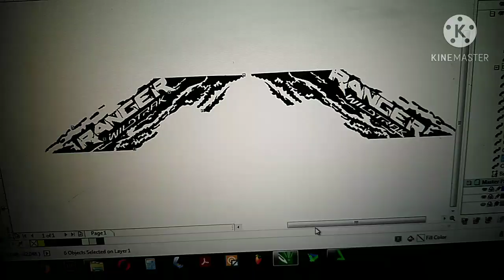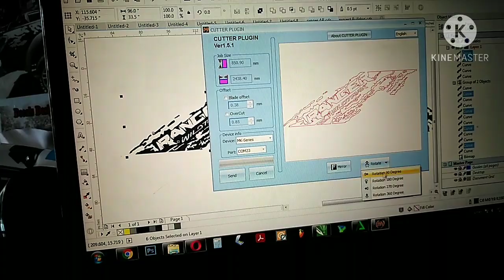White RANGER FORD RANGER WILDTRAK 2017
Client from Quezon City

and look for MR. Ernan Niño Gabatilla

LOcation:
Visit us at DM BLDG. Brgy. Salitran 3, Dasmarinas Cavite

BY APPOINTMENT PO TAYO MGA KA DECALS KAYA 3 DAYS BEFORE SA ATING SCHEDULE DAPAT NAKAPAG DP NA TAYO AT NAKA PREPARE NA ANG DESIGN NA I INSTALL AFTER MA CLOSE DEAL AT PFEPARES NA INSTALLATION NAPO SA SHOP NAMIN.